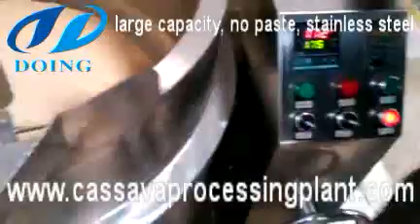Cassava garri fryer for garri frying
Garry fryer, ensure no paste, whole stainless steel, large capacity, you can check the garry fryer structure and process by the video.